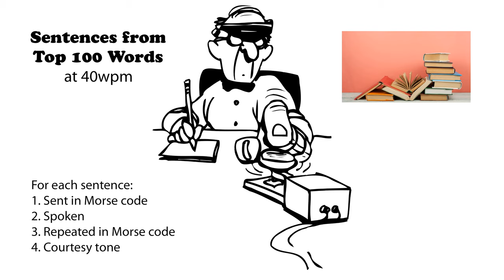Sentences from Top 100 Words 40wpm